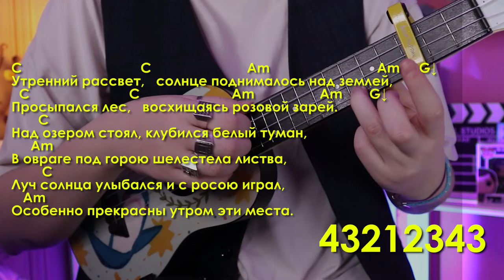Король и Шут - УТРЕННИЙ РАССВЕТ разбор на укулеле \ Даша Кирпич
⬇️ РАЗВЕРНИ ПОЛНОСТЬЮ  ⬇️
⭐ПОДДЕРЖИ МОИ СТАРАНИЯ⭐

🎧Музыка из видео:
Non_Piu_Andrai

❓FAQ
📸 АППАРАТУРА :

Навигатор:
0:00 хаюшки
0:38 аккорды
2:56 про каподастр
3:33 вступление
4:45 1 куплет
8:53 припев
10:33 что делать с Cm?
11:21 проигрыш
13:03 2 куплет
14:36 заключительный проигрыш
15:59 песня полностью
16:57 для непонятливых
17:07 спасибо за поддержку